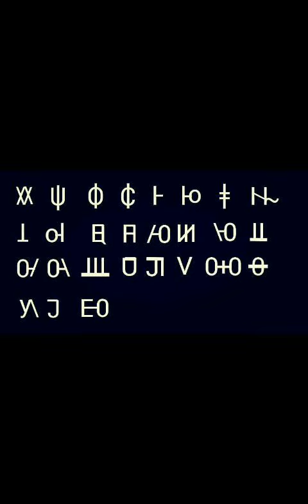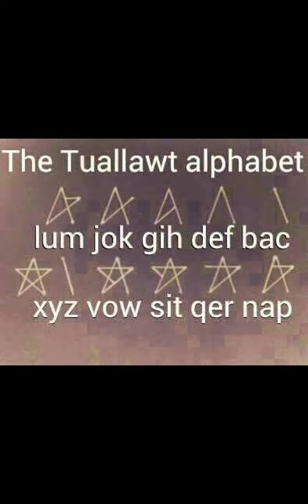Salai Zyxw Vutsrq Ponmlk Jihg Fedcba